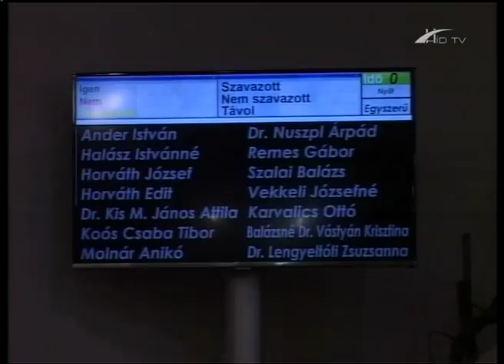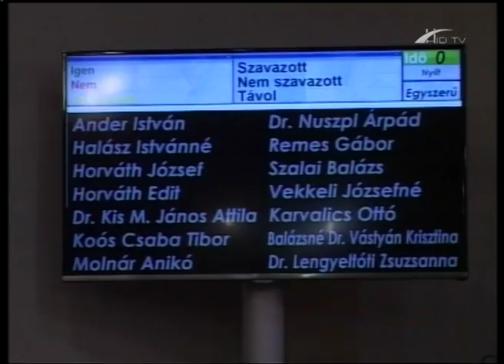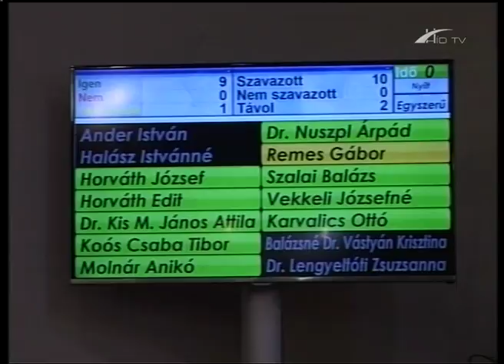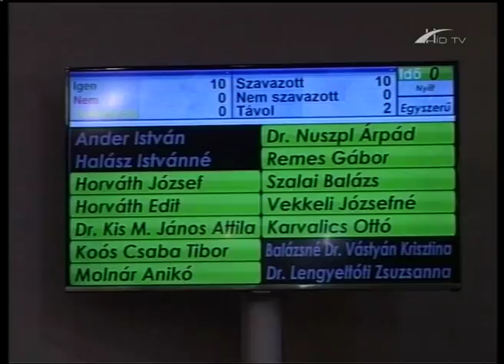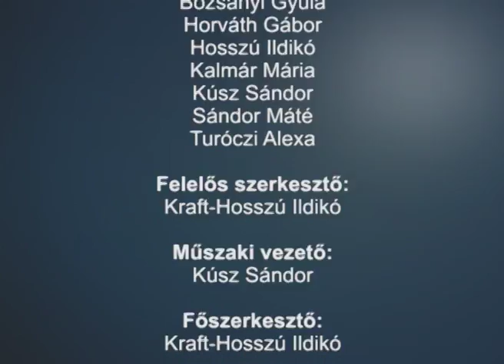Barcs Város Önkormányzata Képviselő Testületének 2018. május 24-i ülése